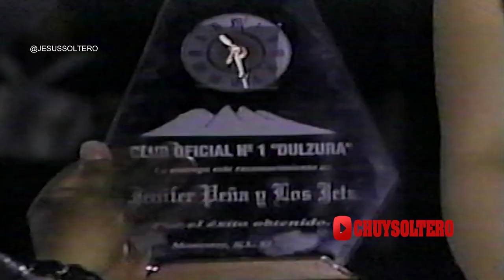Jennifer Peña Y LOS JETS "Cosquillitas" Enterevista Jesus Soltero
Jesus Soltero presenta esta entrevista en el programa grupero de Mex.
Orale Primo!